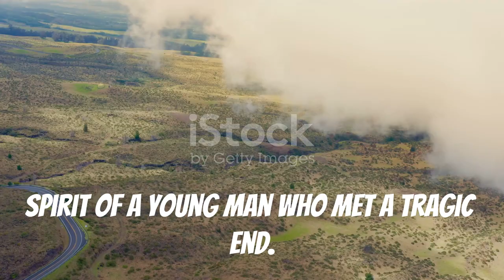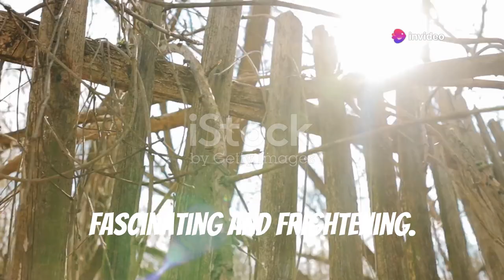12 Haunted Tourist Destinations You Must Visit!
Get ready to embark on a spine-chilling journey as we dive into the world of haunted destinations! Discover the thrill of exploring some of the eeriest locations around the globe, each with its own haunting history and ghostly legends. From abandoned asylums to haunted hotels, we'll take you on a tour of places that are sure to send shivers down your spine. Do you have the courage to visit these spooky sites? Watch the video to find out!